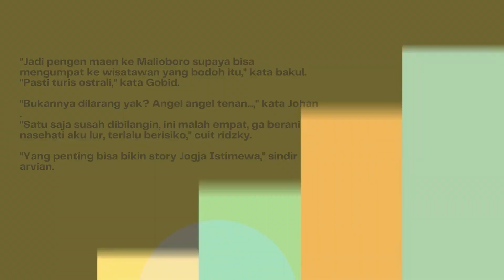Viral Perempuan Bonceng Empat Naik Skuter Sambil Selfie di Malioboro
Dalam video singkat yang diunggah akun @Merapi_Uncover terlihat sebanyak empat perempuan mengenakan hijab berbonceng empat menaiki skuter listrik warna merah.
Sambil berjalan tanpa mengenakan pengaman helm keempatnya tampak asyik menatap kamera ponsel yang dipasang di depannya. Mereka pun terlihat sumringah.
Adegan perempuan berbonceng empat yang melintas di kawasan Malioboro itupun viral. Kelakuan mereka berkendara itupun banjir hujatan.